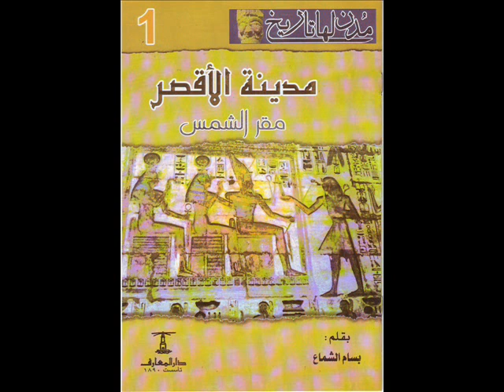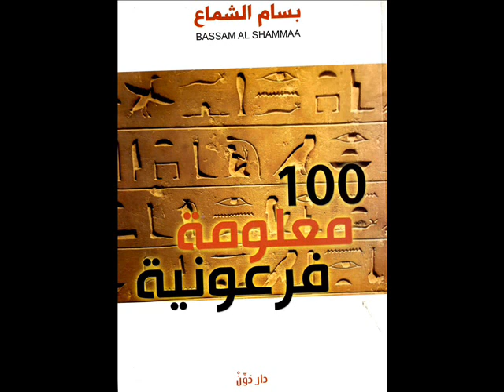بسام الشماع يتحدث عن احتفالات المصريين القدماء بشم النسيم على نجوم اف ام الجزء الثانى